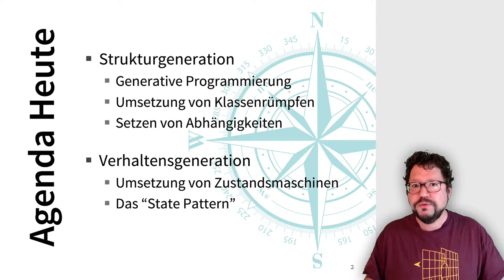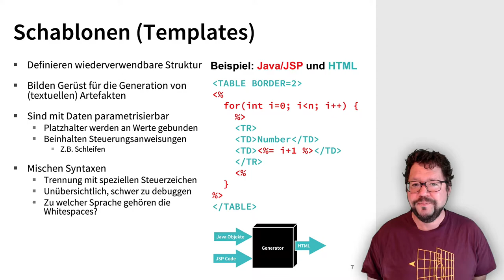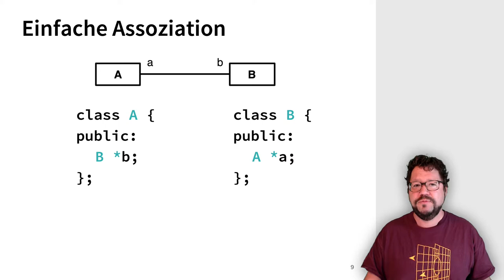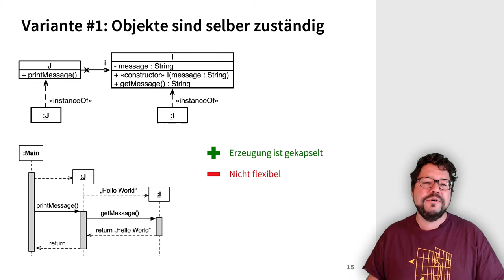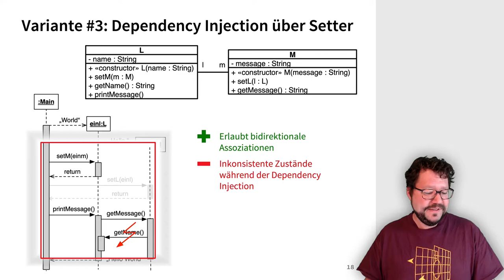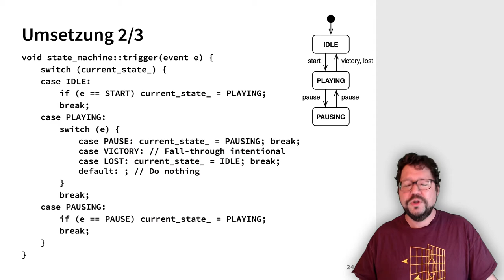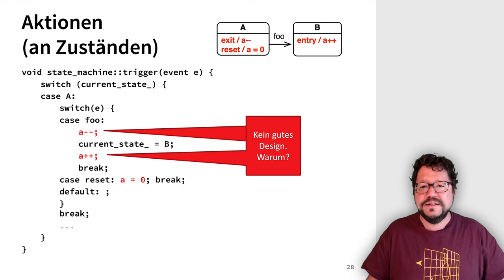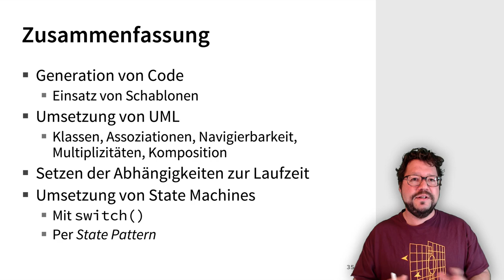SE2 Generative Programmierung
Die Umsetzung von UML Klassen- und Zustandsdiagrammen nach C++ Quelltext wird besprochen, neben einer kurzen Einführung in Basiskonzepte zur generativen Programmierung.
Inhaltlich werden behandelt: Beispiel für Generatoren, Der Einsatz von Schablonen (Templates) bei der Generation, Die Umsetzung von Klassenrümpfen, Die Umsetzung von Assoziationen (Navigierbarkeit, Multiplizitäten, Komposition), Herstellung der Abhängigkeiten zwischen Objekten zur Laufzeit (Dependency Injection), Umsetzung von Zustandsmaschinen in Quellcode (Endliche Automaten, Ereignisse, Wächterbedingungen, Aktionen, Kontext); Das State Pattern.
Dies ist ein Video für die Veranstaltung zum Thema „Generative Programmierung“ des Kurses SE2 im Bachelor Technische Informatik an der Beuth Hochschule für Technik Berlin.